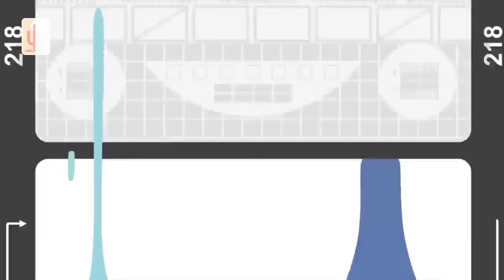در این هفته: عبدالعلی مزاری طالبان را به احمد شاه مسعود ترجیح داد و اسیر شد.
کاکتوس میزبان معاون استاد برهان الدین ربانی است. صدیق چکری معاون حزب جمعیت اسلامی افغانستان و وزیر اطلاعات و فرهنگ حکومت مجاهدین و وزیر حج و اوقاف حکومت حامد کرزی بوده است. چکری در برنامه کاکتوس در برابر پرسش‌های کوبنده مختار لشکری پاسخ‌های تاریخی خود را بیان کرد. صدیق چکری می گوید کریم خلیلی معاون حزب وحدت عبدالعلی مزاری در جنگ‌های داخلی افغانستان جنایات جنگی فراوانی را مرتکب شده است. چکری می‌گوید با عبدالعلی مزاری رفاقت شخصی داشته است اما کریم خلیلی را در حین کوبیدن میخ و سر اسیران جنگی مشاهده کرده است. صدیق چکری می‌گوید حادثه افشار که باعث کشته شدن بسیاری از شهروندان هزاره شهر کابل شده بود با معامله پولی میان احمد شاه مسعود و سید حسین انوری از حزب حرکت اسلامی مردم افغانستان رخ داد. چکری می‌گوید حادثه افشار را از نزدیک شاهد بوده است. چکری می‌گوید سید حسین انوری با دریافت یک گونی پول که به مقدار نامعلومی بود پوسته امنیتی غرب کابل را و احمد شاه مسعود فروخت. چکری که سابقه حضور در حزب جمعیت و رهبری حزب را دارد می‌گوید سید حسین انوری مسئول درجه یک فروپاشی افشار بود. صدیق چکری می‌گوید در کابل و تحت قیادت امیرالمومنین ملا هیبت الله با پذیرفتن حاکمیت گروه طالبان زندگی می‌کند. چکری می‌گوید مکاتب دختران به زودی باز خواهد شد و با طرح صلح مردم افغانستان شاهد بازگشت رهبران مجاهد به کشور خواهند بود. چکری می‌گوید ۱۴۰ هزار دلار آمریکایی را به عنوان وزیر حج و اوقاف حکومت آقای کرزی اختلاس نکرده است. چکری می‌گوید آمریکا و اسرائیل به دلیل مخالفت سیاسی اتهام اختلاس را وارد کرده‌اند. چکری می‌گوید آمریکا همراه با حامد کرزی قصد ترور شخصیت مجاهدین را داشتند. صدیق چکری می‌گوید با وساطت برهان الدین ربانی سال‌ها قبل در اسلام آباد با حامد کرزی دیدار کرد و بی‌گناهی خود را اذهان داشت.